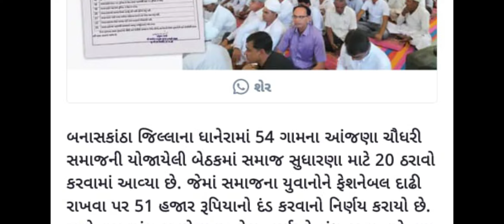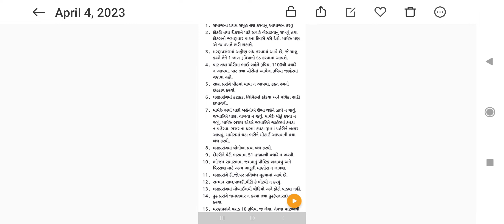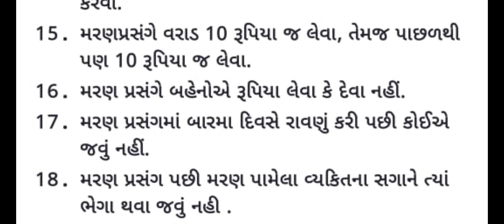દાઢી રાખશે તો 51 હજાર દંડ જાણો સત્ય શું??બનાસકાંઠાસમાચાર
ચેતવણી :ધાનેરા 54 ગામ આંજણા ચૌધરી સમાજ નો નિર્ણય લીધેલ છે બીજા કોઈ પર્સનલ ન લેવું